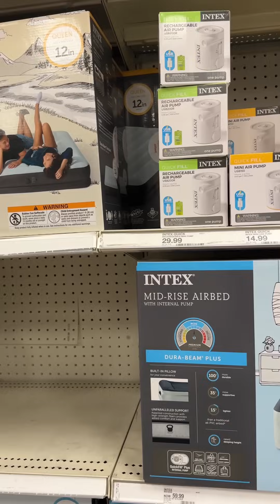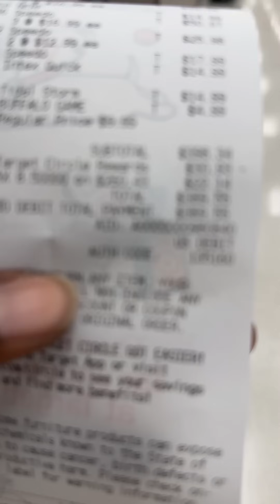Shopping At Target For Pool Toys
About Daddy Duties With Devall:
Welcome to the official Daddy Duties With Devall YouTube channel! On this channel, you’ll find a variety of Family content including shopping, vlogs, cooking lessons, and more. For instant updates, check out the social media accounts above.